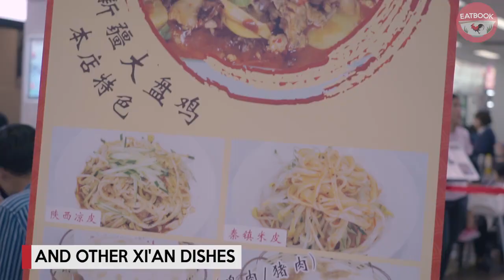Biang Biang Noodles And Rou Jia Mo At Toa Payoh | Biang Biang Noodles Xi’an Famous Food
Hidden at Toa Payoh is a hawker stall that offers tasty Xi'an dishes such as biang biang noodles and rou jia mo!

Like Eatbook.sg for more food videos like this!

Address: 190 Lorong 6 Toa Payoh, #01-518, Food Alley, Singapore 310190
Opening hours: Daily 9:30am to 10pm
Biang Biang Noodles Xi’an Famous Food is not a halal eatery.

This is an independent review by Eatbook.sg.